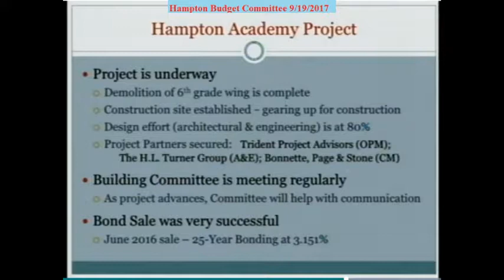BudCom 9/19/2017 SAU90 Academy Remodeling